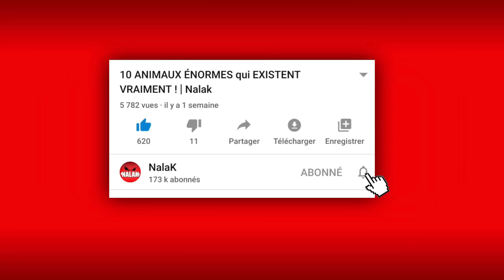20 MOMENTS QUE VOUS N'AVEZ JAMAIS VU DANS LE SPORT ! | Nalak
Aujourd’hui, nous allons à la découverte de 20 moments inédits dans l’histoire du sport. Accrochez vous car ça va secouer !